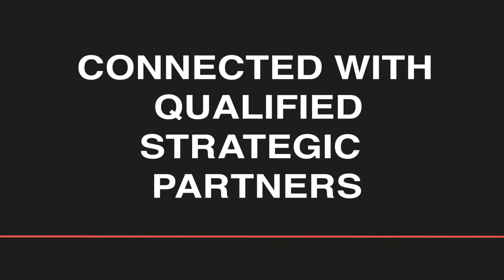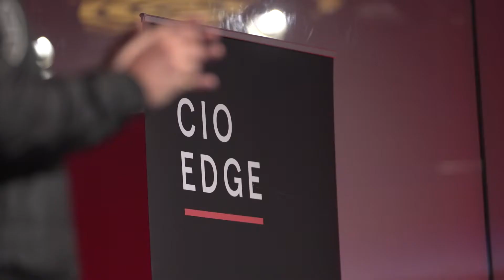ADAPT CIO Edge Event Highlight Reel - February 2017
Theme: Digital Ecosystems & the Top Performing CIOs